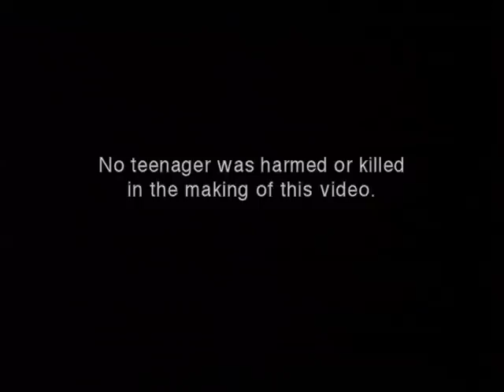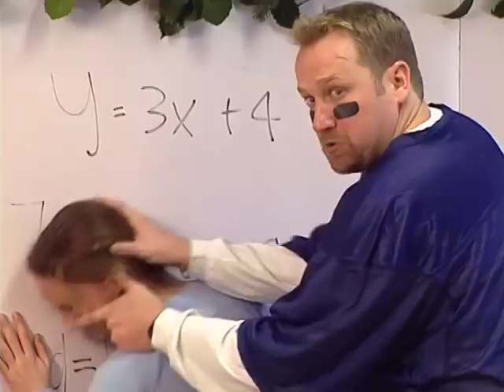Dexter Drake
Dexter Drake, LIFE TEEN's linebacker, has some "unorthodox" methods to reminding teenagers to live their life for Christ